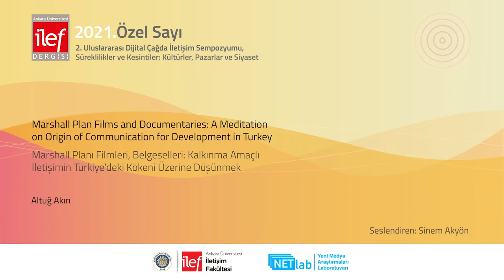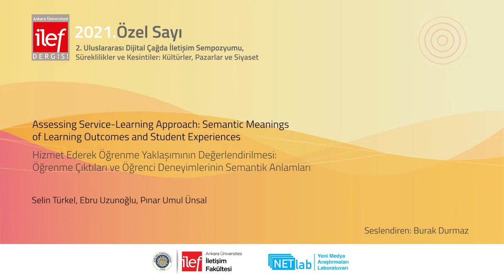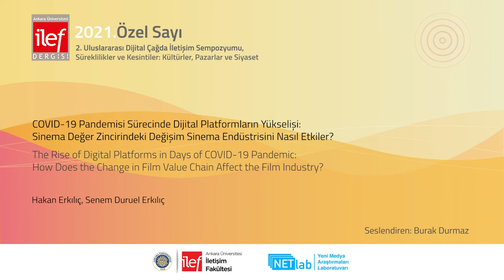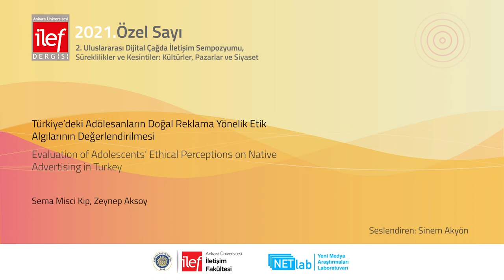İlef Dergisi 2021 Özel Sayı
Bu çalışma NETlab Yeni Medya Araştırmaları Laboratuvarı bilim 2.0 çalışmaları kapsamında hazırlanmıştır.

00:00 Açılış
00:12 Marshall Planı Filmleri, Belgeselleri: Kalkınma Amaçlı İletişimin Türkiye’deki Kökeni Üzerine Düşünmek - A. Akın
01:25 Hizmet Ederek Öğrenme Yaklaşımının Değerlendirilmesi: Öğrenme Çıktıları ve Öğrenci Deneyimlerinin Semantik Anlamları - S. Türkel,  E. Uzunoğlu  P. Umul Ünsal
02:55 Haber Üretimi ve Dağıtımı Bağlamında Tiktok Uygulaması Ne Vaat Ediyor? - A. Ş. Çiçeklioğlu,  R. Ünal
04:25 COVID-19 Pandemisi Sürecinde Dijital Platformların Yükselişi: Sinema Değer Zincirindeki Değişim Sinema Endüstrisini Nasıl Etkiler? - H.Erkılıç, S. Duruel Erkılıç
06:00 Her Zamankinden Daha Karanlık: Yerli Dijital Platform Dizilerinde Popüler Tür olarak Suç Dramaları - N. Yıldırım
07:20 Ünlü Etkisi Kullanımı Çerçevesinde Pandemi İletişimi: Instagram Mikro-Ünlüleri Üzerine bir İnceleme - Ö. Alikılıç  A. Özer
09:01 Türkiye’deki Adölesanların Doğal Reklama Yönelik Etik Algılarının Değerlendirilmesi - S. Misçi Kip, Z. Aksoy

Editörler : Çağla Kubilay, Burak Doğu
Editör Yardımcıları: Burcu Yaman Akyar, Helin Öztürk
Seslendirenler: Sinem Akyön, Burak Durmaz
Kurgu-Animasyon: Esra Özgür
Koordinatör: Ergin Şafak Dikmen